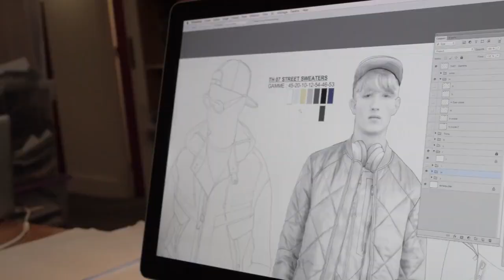INMOUV - Sport Trend Bureau | ideedaprodurre PUBBLICATIONS on FASHION TRENDS